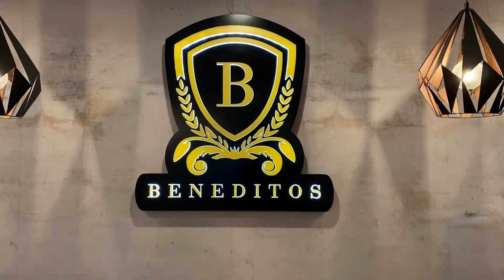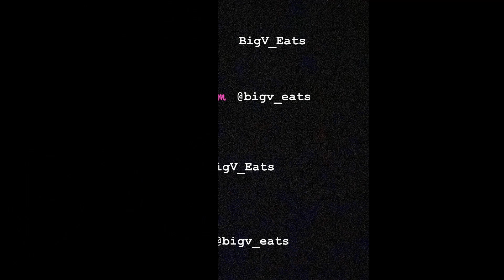BENEDITOS MIXED GRILL CHALLENGE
🚘 Last week I took a short drive to Shepparton to open a new challenge for the legends @beneditos2020. Known for their delicious Portuguese style chicken, I was keen to take on this feast and confident I could set a decent record time.
🍴 This challenge weighs over 3kg and consists of a whole chicken, four grilled chicken breasts, eight chicken tenderloins, sixteen bbq chicken ribs, eight kofte, two pita breads and a bowl of tzatziki & hummus dips.
⏳ Finish the challenge in under 30 minutes and you eat FREE!
✉️ If you can beat my record time you will also receive a $75 venue voucher.
🤦🏻 Fail this challenge and it’s going to cost you $75.